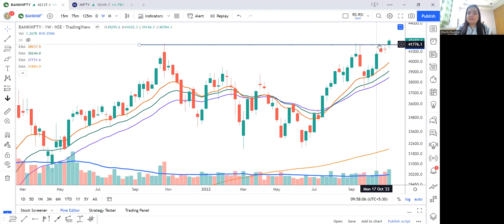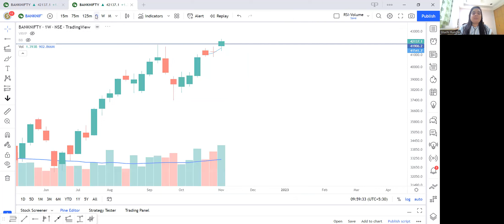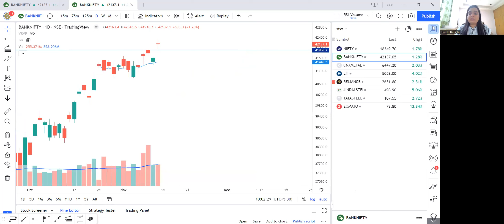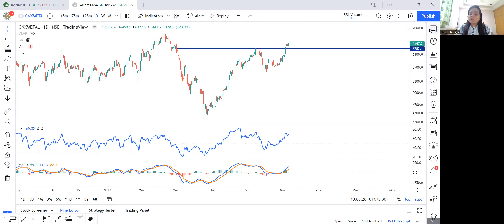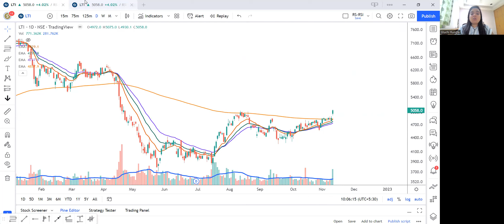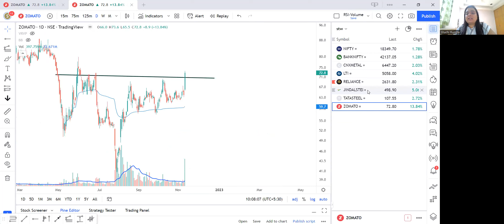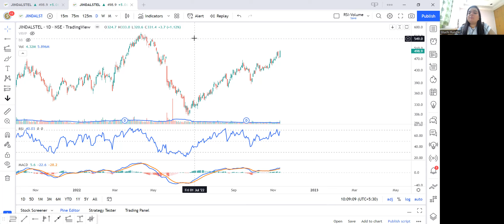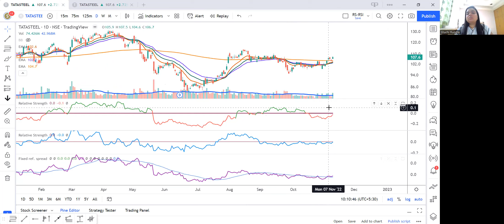Strong Sectors & Stocks to look out for!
Mrs. Shuchi Rungta has experience of over 15 years in the capital market, especially in the field of Trading, Technical Analysis & Equity Research. She is also proficient in trading derivatives and is dexterous with various trading software. She is also an active trainer for the past 11 years.

We have discussed how the market is expected to perform, as well as shared a list of strong & weak stocks for the week. Our expert Mrs. Shuchi Rungta has also explained the macroeconomic factors that are affecting our Indian markets & how you, as a retail participant, should take up your trading position in the market.

In this video, our expert will tell you about the strong sectors and the stocks that can be considered this week. These stocks are recommended after thorough research and the market conditions. Watch the whole video to know all of them now!

Check our recent video on- One Stop Solution for all your Stock Market Analysis!

The aim of StockEdge is to promote financial freedom and financial literacy for everyone in the country irrespective of their educational background or portfolio. This channel has videos on stock reviews, StockEdge app tutorials, stock insights, weekly stock market updates, and many more.

You can also follow her on Twitter (@shuchi1114)

StockEdge -

Elearnmarkets -